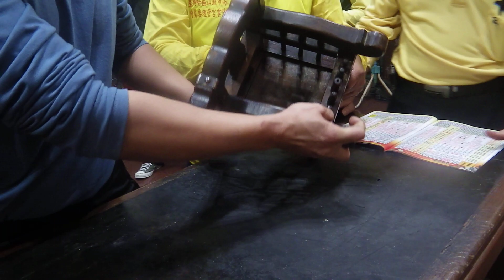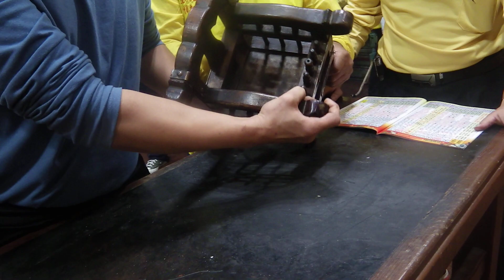恭送12鎮殿大將軍到得主家日子國曆2／12星期日農曆1／22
恭送12鎮殿大將軍到得主家日子
國曆2／12星期日農曆1／22